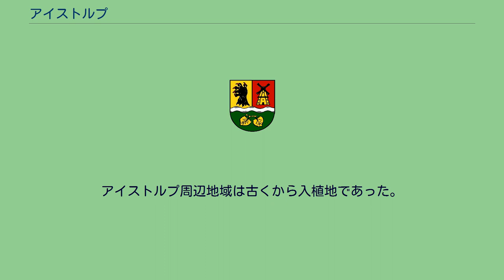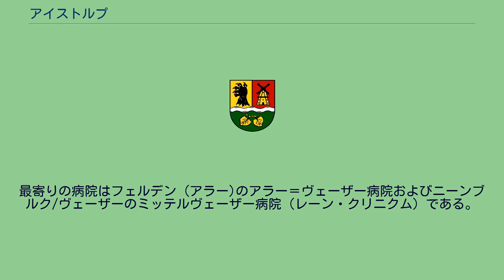アイストルプ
アイストルプ (Eystrup) は、ドイツ連邦共和国ニーダーザクセン州のニーンブルク/ヴェーザー郡に属す町村（以下、本項では便宜上「町」と記述する）で、かつてのザムトゲマインデ・アイストルプの本部所在地であった。
アイストルプ周辺地域は古くから入植地であった。
紀元前750年頃と推定される遺跡からは青銅製の装身具（首飾り、リング）や、琥珀製の首飾りが出土している。
アイストルプの教会は1179年に初めて文献に記録されている。
その周囲の村落としてのアイストルプについてはそれ以前の記録が遺されている。
アイストルプはかつてグラーフェンシャフト・ホーヤ郡に属していたが、1977年の地域再編によってニーンブルク郡に編入された。
2006年に計画されたガンデスベルゲンの合併は実現しなかった。
アイストルプでは1920年頃に射撃クラブが創られた。
1929年にデンハウゼンがアイストルプに合併した後、射撃クラブはアイストルプ射撃クラブとデンハウゼン射撃クラブとに分割された。
デンハウゼン射撃クラブの音楽隊やチアリーダーは、近隣の祭、たとえばハノーファーの射撃祭、オッテルンドルフのゲルマーネンフュンフカンプ、ブレーメンのノミの市、オルデンドルフの陶器市などに参加してパフォーマンスを行っている。
これによりアイストルプは近隣町村のみならずフェルデン (アラー)、ハノーファー、ブレーメン、クックスハーフェン周辺でも音楽で知られることとなった。
アイストルプ中央の小さな丘の上に「マルガレーテ」という名のギャラリーを備えたオランダ風車が建っている。
この風車は1861年に建設されたもので、モーター駆動式製粉機1基と風力駆動式製粉機2基を備えている。
現在では、粉挽きは特別な機会にデモンストレーションとして行われるだけである。
この風車はアイストルプ風車友の会によって維持・管理されている。
2003年からはアイストルプ戸籍役場の結婚室が風車内に設けられた。
アイストルプには以下の食品会社がある。
アイストルプは、ニーンブルク/ヴェーザーとフェルデン (アラー)とを結ぶ連邦道B215号線に直接面している。
この町には鉄道ハノーファー - ブレーメン線（ヴェーザー＝アラー鉄道の一部を兼ねる）および貨物・保存鉄道路線のアイストルプ - ホーヤ - ブルーフハウゼン＝フィルゼン - ジーケ線（『カフキーカー号』）の駅がある。
グラーフシャフト・ホーヤ交通会社の多くのバス路線が近郊交通として利用できる。
アイストルプには大きな老人ホームがある。
最寄りの病院はフェルデン (アラー)のアラー＝ヴェーザー病院およびニーンブルク/ヴェーザーのミッテルヴェーザー病院（レーン・クリニクム）である。